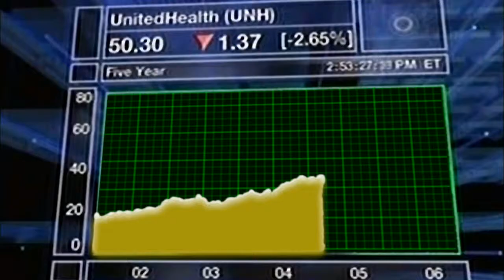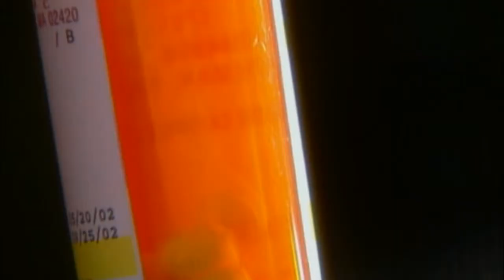Sicko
Sicko 2007 documentary trailer